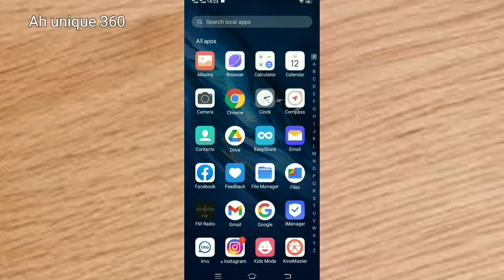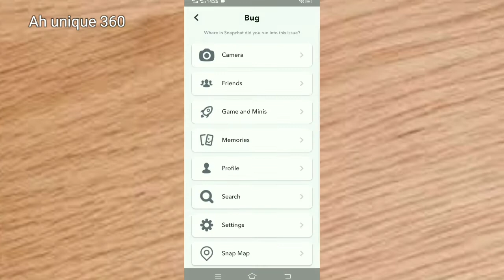How to change Snapchat username without deleting account .Snapchat username change problem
How to change Snapchat username without deleting account 2022.Snapchat username change problem